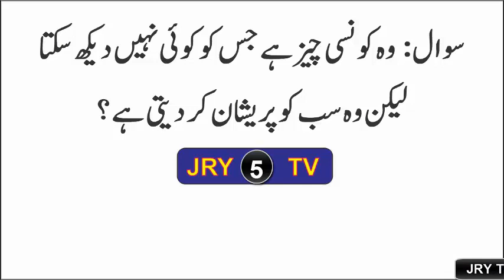Dunya Ki Mushkil Tareen Urdu Paheliyan || Zaheen Logo K liye Bara Challenge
Pahyeliyan in Urdu || Urdu Sawal Jawab || Hindi General Knowledge Question Answers || Wo kya ha || Mushkil Paheliyan Jawab Ke Sath || Bhujo to Jane